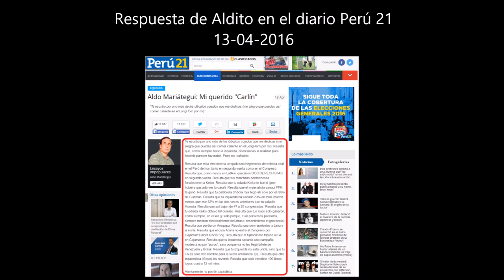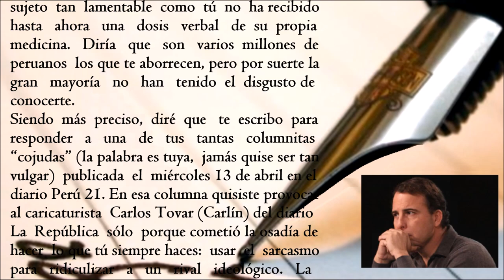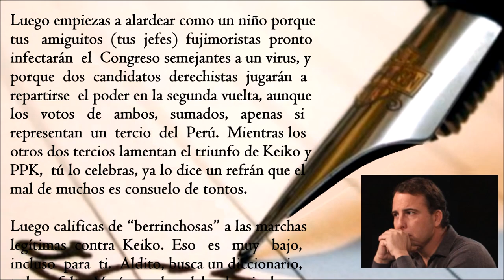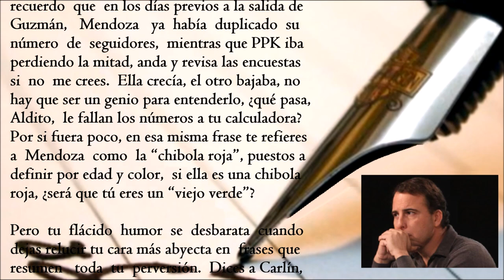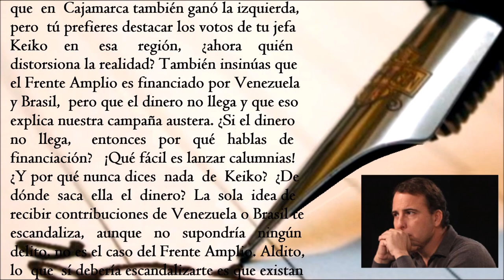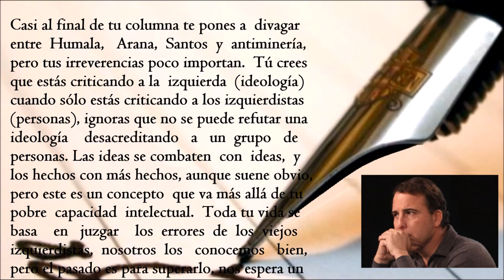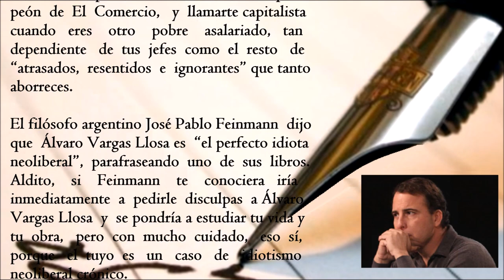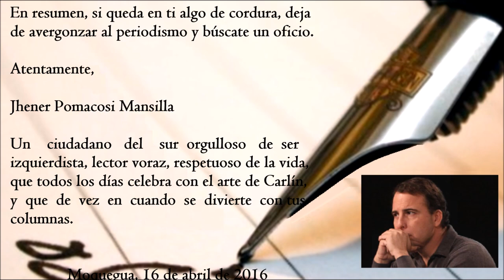CARTA ABIERTA A ALDITO MARIÁTEGUI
Desestimado Aldito (no Aldo, Aldito, porque eres el nieto de un grande y aprovechas su apellido, pero comparado con él siempre serás chiquito), tengo el desagrado de dirigirme a ti para hacerte llegar el clamor de cientos de miles de peruanos que te aborrecen...